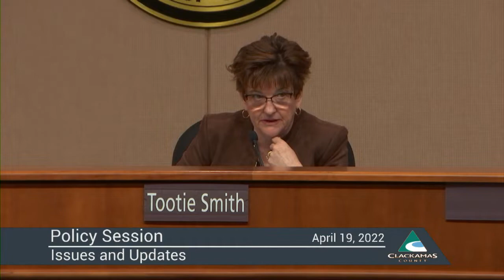County Administrator Issues & Updates - April 19, 2022